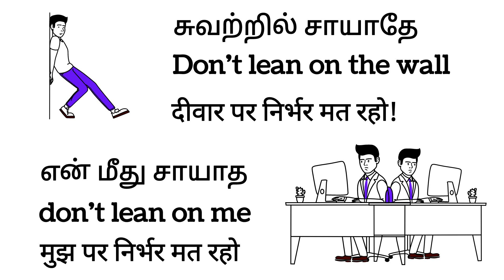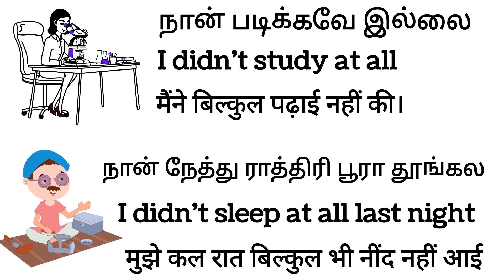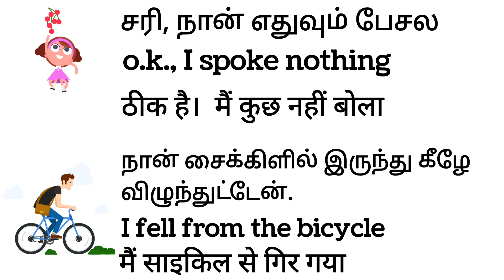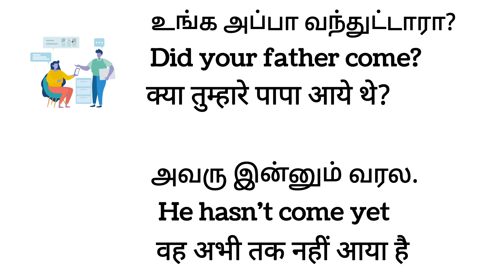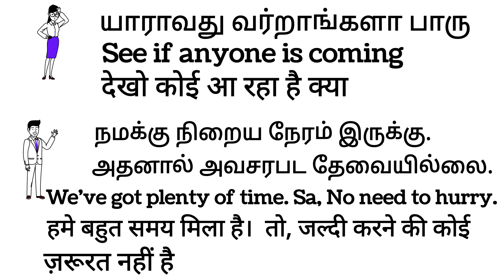spoken hindi/how to say this in English and Hindi